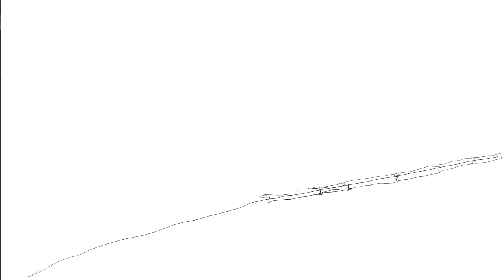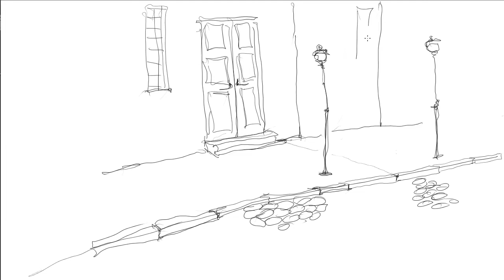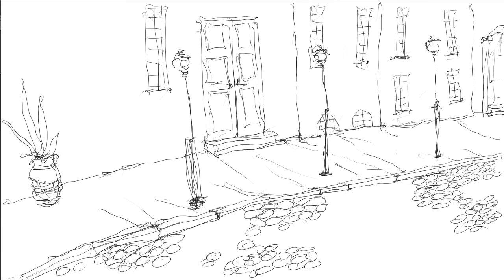WALKING BY... (DRAWING DIY)